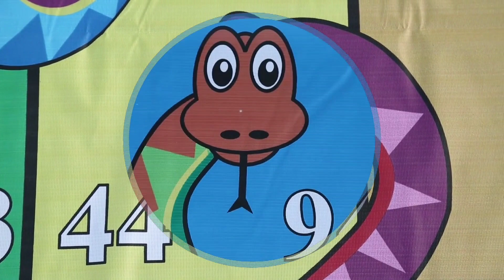Jumbo 10x10 Feet Snakes & Ladders Indoor Outdoor Floor Mat with 8inch Dice - Link in Description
This game revives a hundred childhood memories.  Why don't you relive those memories with your kids? This Jumbo Mat takes the traditional game of Snakes and Ladders to a totally new dimension.

It puts you in the heart of the game, where you move up the ladders and down the snakes after rolling the dice. You play by moving around the mat yourself; you are the counters, which make it fun for players & viewers of all Ages.

So, Have a quality time with Family & Friends and add a touch of uniqueness to your house, parties, pre-schools, get-togethers, etc.
Sounds Interesting? Order one for yourself immediately.

Get the perfect size mat  that matches your space.